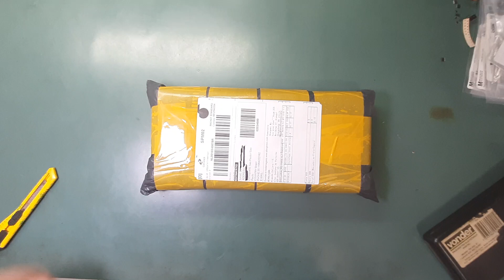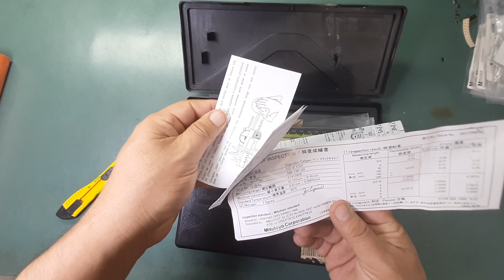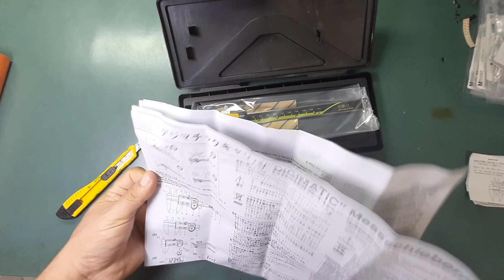Unboxing Novo Paquímetro. Confira.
Mais um unboxing para vocês, agora um paquímetro. Eu uso este equipamento para dimensionar os componentes no desenvolvimento de placas de circuito impresso - PCB

Link do produto no Aliexpress

spm=a2g0s.9042311.0.0.53cbb90aMMajIE